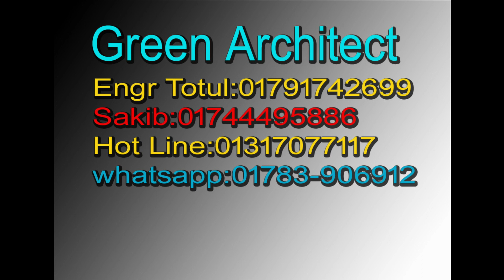79'x39' land 4 Unit home plan design | ৪ ইউনিট ৬ তলা বাড়ির প্লান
79'x39' land 4 Unit home plan design
৪ ইউনিট ৬ তলা বাড়ির প্লান
৪ ইউনিট ৬ তলা বাড়ির প্লান
4 unit Building plan Design with cost
engr totul
engrtotul100@huongqugmailcom
বাড়ির প্লান ডিজাইনের জন্য আপনারা আমাদের সাথে যোগাযোগ করতে পারেন
ইঞ্জিনিয়ার টুটুল
সাকিব
ই বাড়িটি মাত্র পনে এক কাঠা জমিতে ডিজাইন করা হয়েছে
জমির মাপ ২৩ বাই ২৬ ফুট
এই বাড়িতে মোট ৫ টা বেড আছে
বাড়িটি নির্মান করতে খরচ হবে মাত্র ১৫ লক্ষ টাকা
আমরা সারা দেশেই বাড়ির প্লান ডিজাইন করে থাকি
আমাদের আছে বুয়েটের অভিজ্ঞ আর্কিটেক্ট
আমরা অত্যন্ত যত্ন সহকারে বাড়ির প্লান ডিজাইন করে দিয়ে থাকি
House design,
 House design bd,
House design plan,
Barir design,
বাড়ির ডিজাইন,
বাড়ির নকশা,
বাড়ির ডিজাইন,
Green Architect
কম খরচের বাড়ির নকশা,
১ তলা বাড়ির ডিজাইন ও খরচ,
ডুপ্লেক্স বাড়ির ডিজাইন ও নকশা,
Duplex building plan design
Engr Totul
Green Architect
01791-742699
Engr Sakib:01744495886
মেহেরপুরের গাংনীতে এই বাড়িটা হবে
জমির পরিমান ৭২ বাই ৫৩ ফুট
৩ ইউনিট বাড়ির প্লান ডিজাইন করা হয়েছে
Best Duplex Home plan
7 Bed Duplex plan with cost
আড়াই কাঠা জমিতে ৭ বেড রুমের অসাধারন ডুপ্লেক্স বাড়ি খরচ ৪০/৫০ লক্ষ টাকা
৭ বেড রুমের অসাধারন ডুপ্লেক্স বাড়ি
3d Floor plan
৫ লক্ষ টাকায় ৩ রুমের বাড়ি
3D House plan 3 unit 88'x40'
Plan 3d Interior Design Home 3 unit
3D Building plan
৪ কাঠা জমিতে ৪ রুমের ২ ইউনিট বাড়ি
৫ লক্ষ টাকায় ৩ রুমের বাড়ি
Foundation cost
6 storied building cost
Engr totul
৭ ইউনিটের এক অসাধারণ বাড়ির -7 unit Building plan on 6 khata lamd
Sand pilling
Foundation cost
6 storied Building Plan with cost
৬ তলা বাড়ির খরচের হিসাব মাত্র ১ কোটি টাকা
8 storied Building plan 45'x40'
4 unit 6 storied building plan 84'x62'
10 storied building foundation cost
6 storied building foundation cost
6 storied building cost